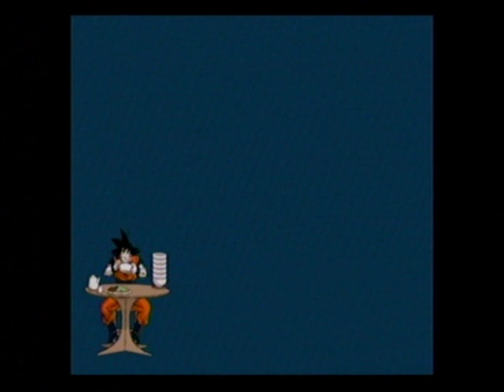Dragon Ball Z Budokai Tenkaichi 3 Part 9(What if Saga)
Final Bonus Level.